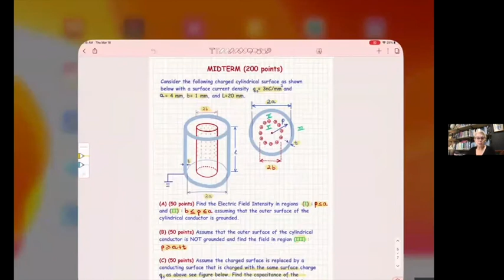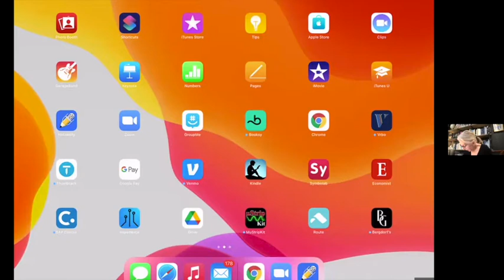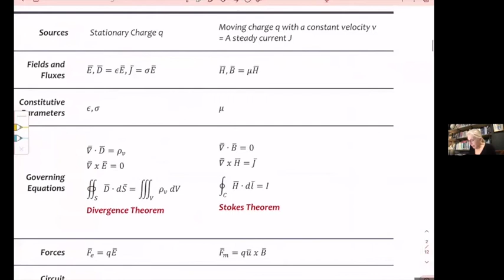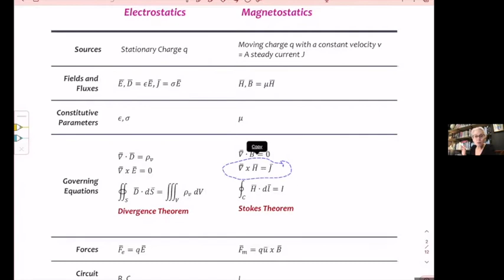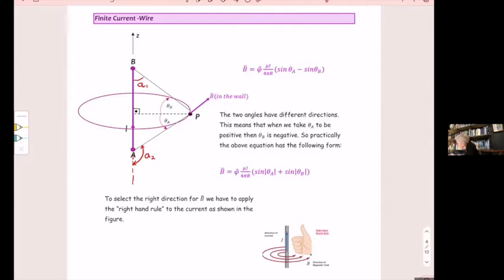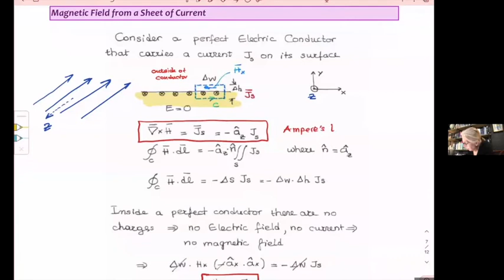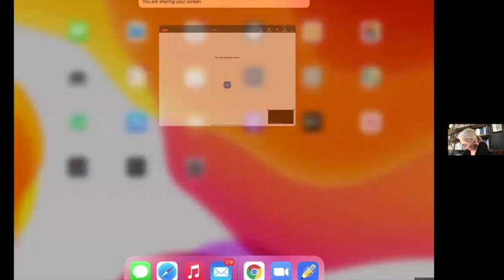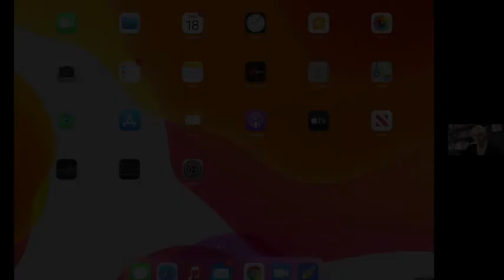ECEN 322 200 501, March 18, 2021